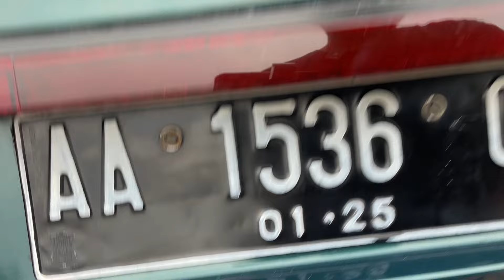MAZDA FAMILIA 97 minat 0858-6992-8097